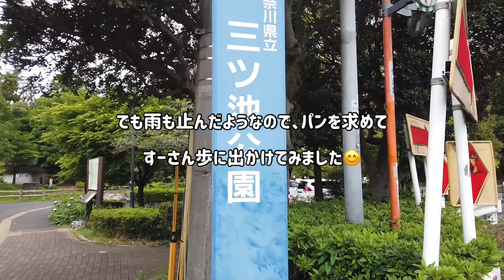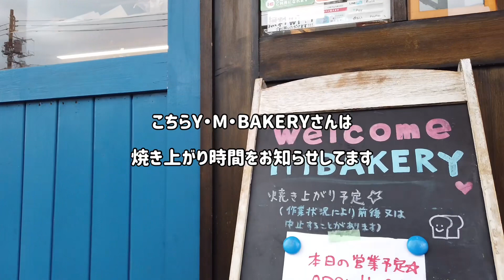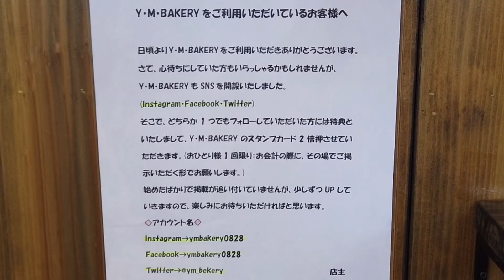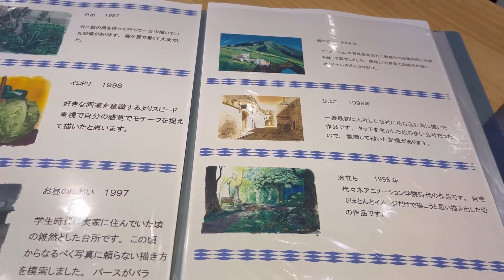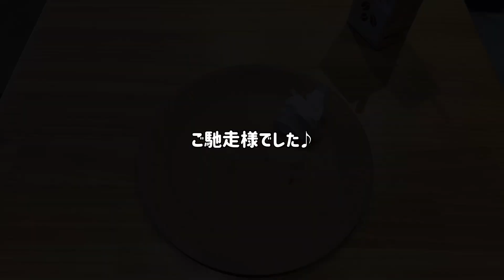【地元鶴見のグルメ紀行…218】環2沿いで青い外壁が目に留まるお洒落な人気パン屋さん＠駒岡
今回は駒岡の環状2号線沿いで営業されているパン屋さん、Y･M•BAKERYさんにお邪魔してきました。
こちらは若いご夫婦で切り盛りされてますが、実は撮影前日に偶然通りかかって立ち寄り、食パンを購入。
翌朝ひとくち口にしてすっかり気に入って、撮影させて頂きに再訪した次第です😊

その日のパンの焼き上がり時間を毎日SNSや店頭で告知されてますので皆様是非チェックしてみてください。